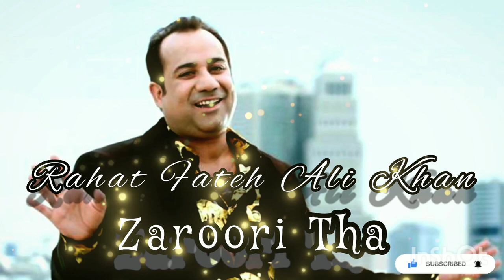Rahat_Fateh_Ali_Khan_[_zaroori_tha_]_no_copyright_Hindi_sad_songs_|_Bollywood_Song's_